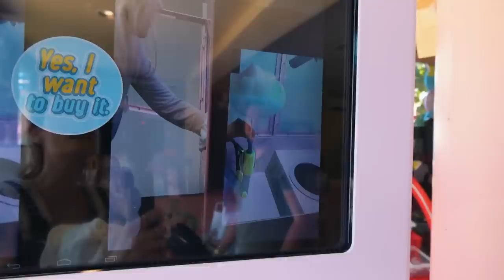HO SPESO più di 200€ a MIRABILANDIA in gadget 🫣🫣🫣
👕 LE MIE MAGLIE E FELPE!! - le uniche ORIGINALI.